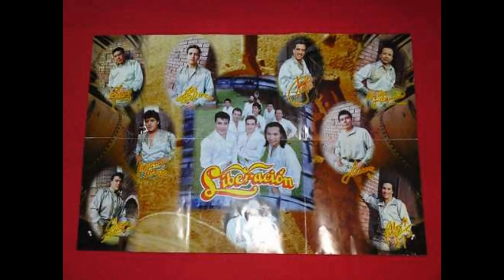Dj Rodolfo Montiel Mix Grupero 1 Romantico fancy discotheque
estes mix grabado en estudios fancy discotheque tlaxcala para gruperos de corazon...
dj, rodolfo montiel realizo estes mix para los que gustan de la musica grupera